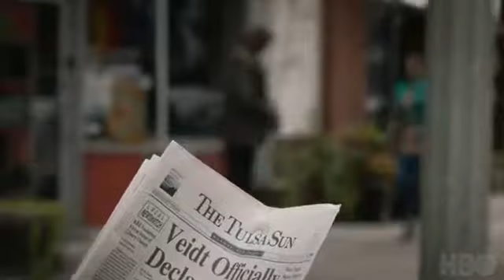New* WATCHMEN Comic - con Trailer